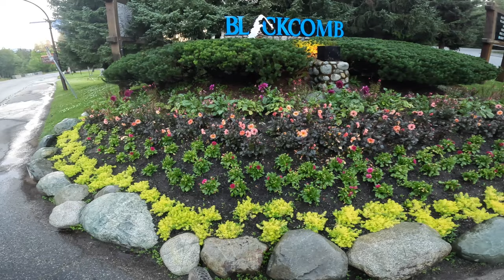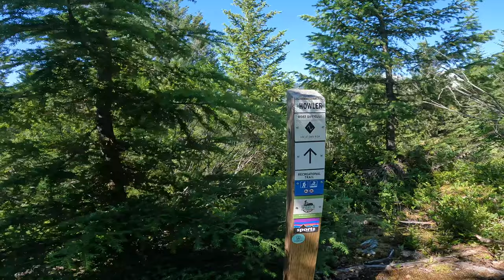WHISTLER FT. ED MASTERS, COLE LUCAS AND IAGO GARAY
Moi Moi Tv - Whistler Blackcomb Enduro runs with Mr Ed Masters, Cole Lucas, Iago Garay AND the Dawn Patrol.

Went for an early morn pedal with the fellas and rode a couple sick trails! I pulled a Steveooo and had a hugey first run. Canadian trees are out for sabotage.
Frothing the trails here! These ones were called 'Micro Climate' and 'Howler'.